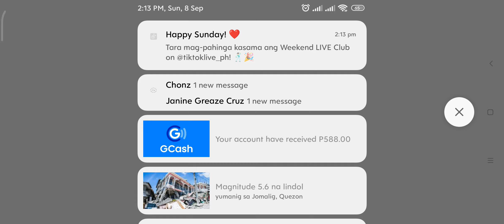Omega Flowey Change 1 Frisk Dead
Frisk Plays everything